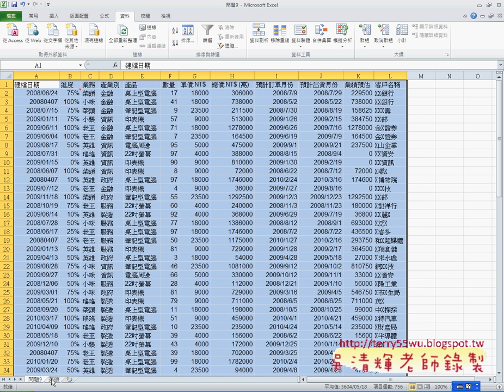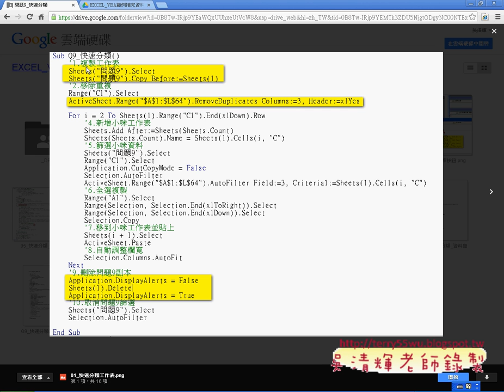02 如何錄製業務的快速分類EXCEL函數與VBA自動化 吳老師